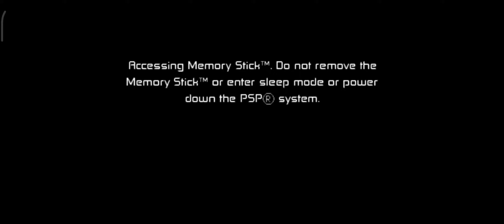Ben 10 protector of the earth Gameplay walkthrough part 1